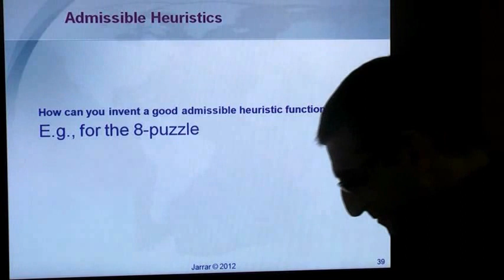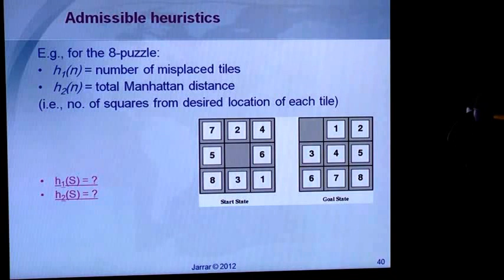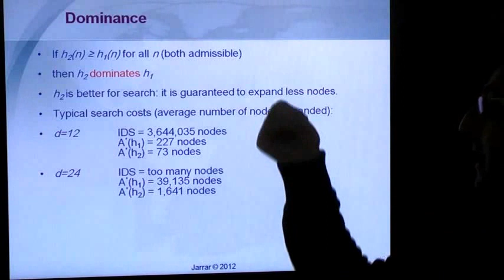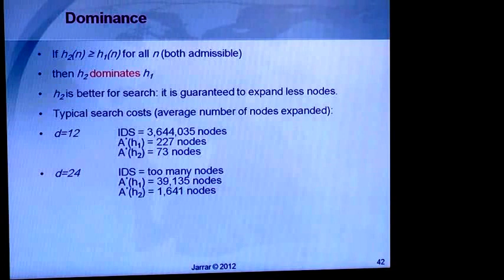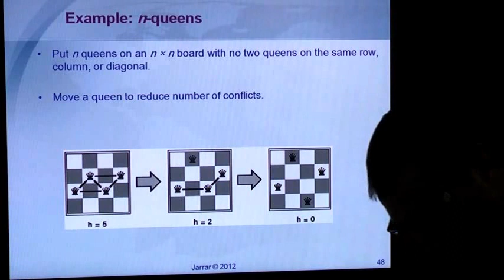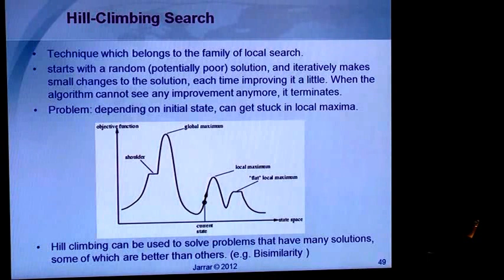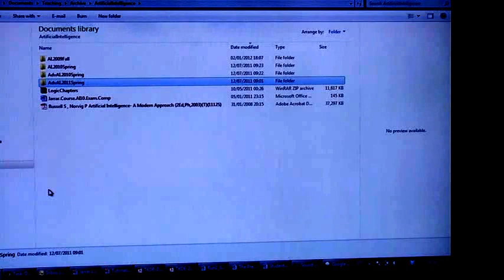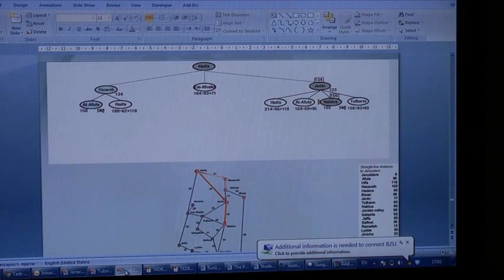Informed Search (Part 2/2)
Lecture Description:
The lecture covers:  Informed Search